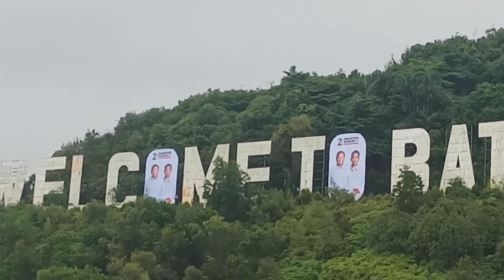WELCOME TO BATAM IKONIK, BANYAK DIDATANGI WISATAWAN